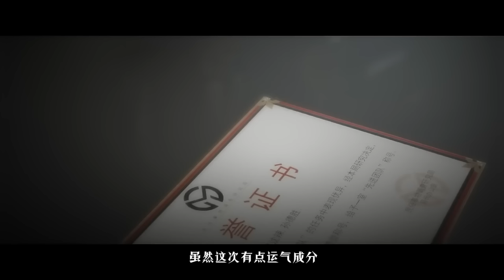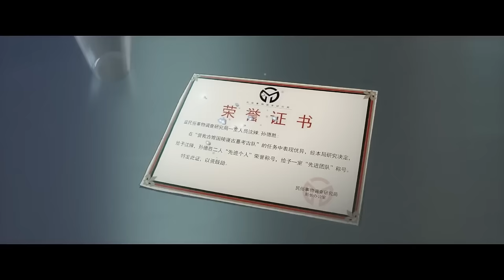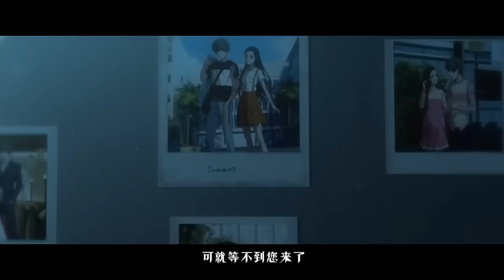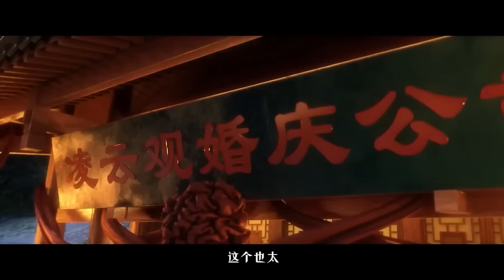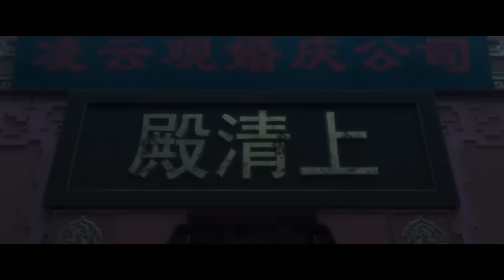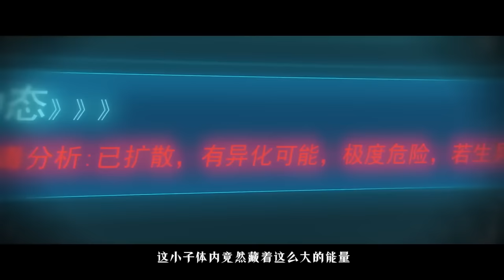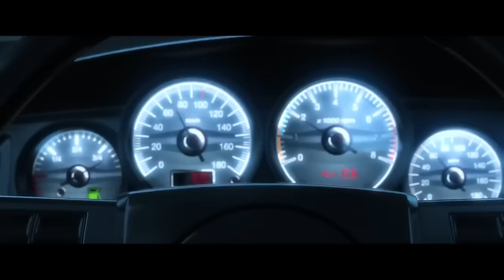💥《民调局异闻录》 Bureau of Paranormal Investigation | EP01-12 Full Version 全集 | 💑MUTI SUB | Donghua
【民调局异闻录 Bureau of Paranormal Investigation】

💕动漫简介：
特别行动队队员沈辣偶然激发出体内的特殊能量，被一位名叫吴仁荻的白发男子出手相救，并与同行的孙德胜被带回一个名叫“民俗事务调查研究局”的神秘机构。在这里，一个更为广阔而隐秘的世界大门向他开启，新的同伴和使命与他的命运紧紧勾连…… 就在沈辣成功完成第一次任务并通过转正考核后，却因其体内蕴藏的异常能量，引起民调局内部的激烈争论和矛盾激化。正面？反面？还是未知面？一切的选择都在沈辣自己手中。

🌟【Synopsis】
During a mission, a special power awakened inside Shen La, a member of the special operations team. Shen La and Sun Desheng, who was also there, were taken to a mysterious organization known as the “Bureau of Paranormal Investigation” after a man with white hair named Wu Rendi saved them. There, an even greater and mysterious world opened for Shen La, whose destiny is closely linked to his new companions and mission…Just after Shen La completed his first mission